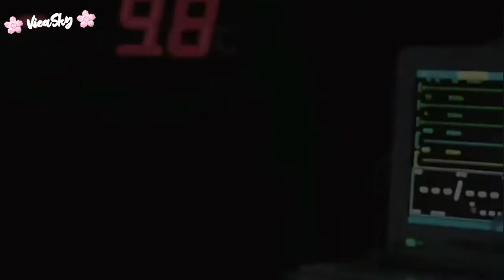Wattpad Story DIVE INTO YOU - How Can I Forget You